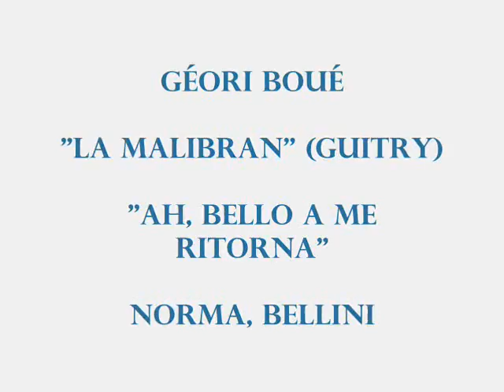Geori Boue Ah bello a me ritorna La Malibran Sacha Guitry